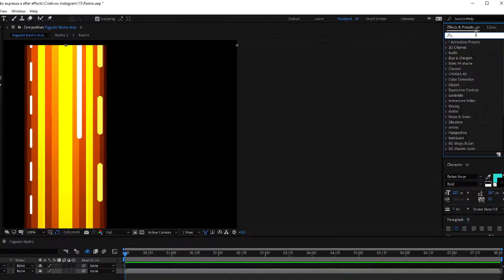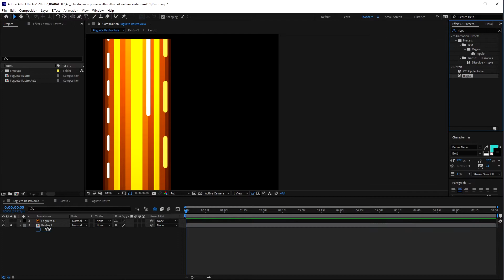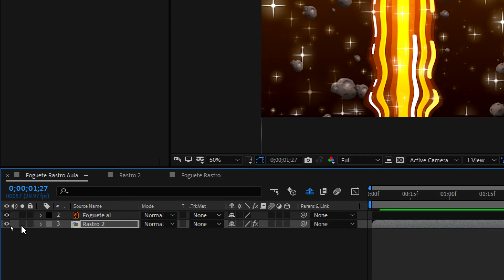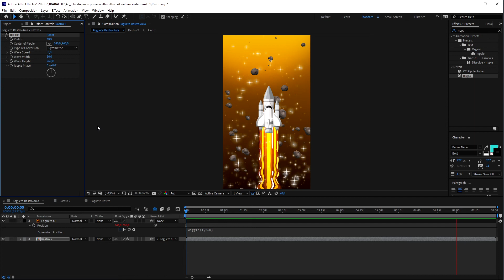Como animar rastro no after effects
Como animar rastro com Ripple no